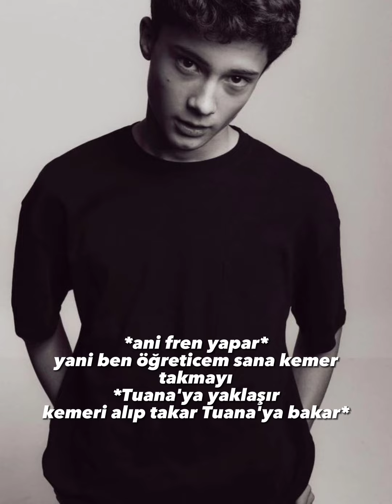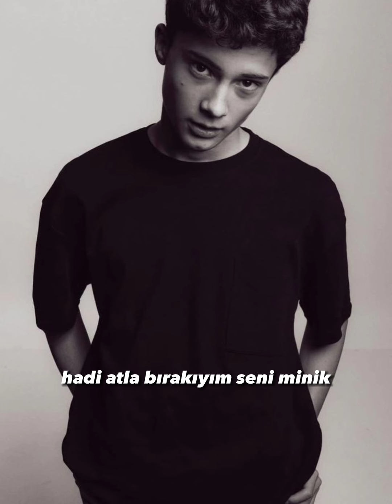ÇİLEK KOKUSU 4.BÖLÜM🍓